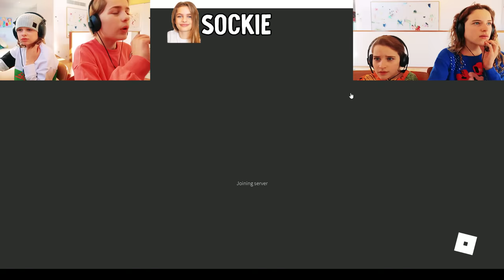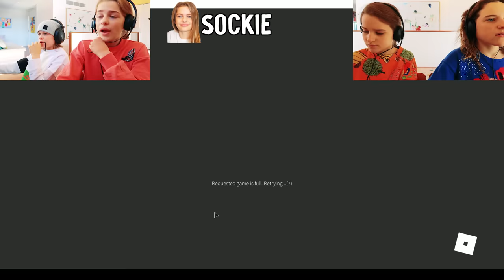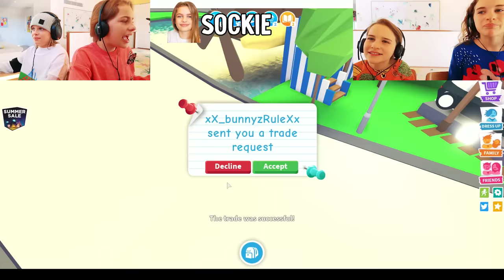GETTING BIGGY'S DREAM PET (MEGA NEON OWL) ?? in Adopt Me Roblox Gaming w/ The Norris Nuts